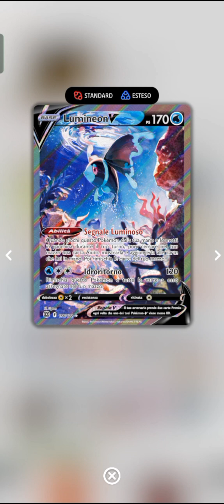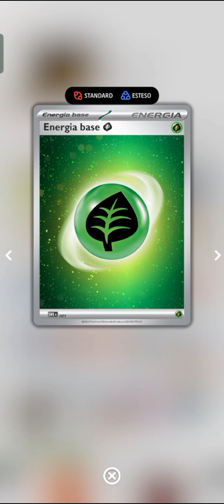Pokemon tgc live deck Tsareena Ex Teracristal